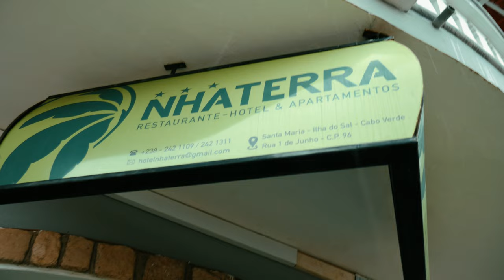Daniel Gomes - Talaia BAXU- DEXA BU RAGAZ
Composição: Daniel e kiki di Lili
Arranjamento: Mestre Kim Alves
Produção Executiva: Daniel Gomes